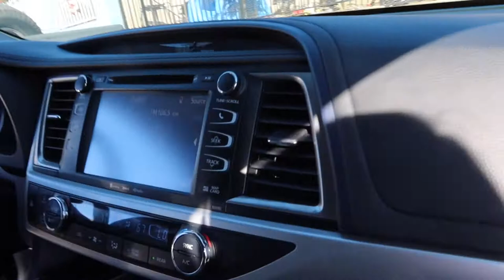Family trip to the snow!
On our way to the snow we had quite an adventure!